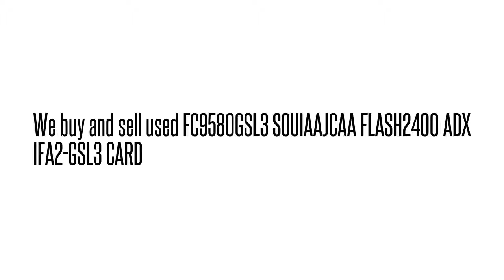FC9580GSL3 SOUIAAJCAA FLASH2400 ADX IFA2-GSL3 CAR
FC9580GSL3 SOUIAAJCAA  FLASH2400 ADX IFA2-GSL3 CAR We buy/sell used Fujtisu networking Equipment. Cash for your used Equipment.